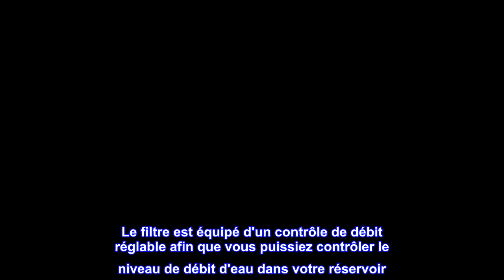Bon produit - Filtre de puissance Marina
Filtre électrique pour aquariums jusqu'à 10 gallons
Auto-amorçant
Facile à maintenir
Contrôle de débit réglable
La conception unique du filtre d'alimentation Slim S10 est compacte et mince, réduisant ainsi l'espace derrière votre aquarium. Le filtre est équipé d'un contrôle de débit réglable afin que vous puissiez contrôler le niveau de débit d'eau dans votre réservoir. Le moteur du Slim S10 Power Filter est immergé dans le réservoir pour un fonctionnement silencieux et un démarrage facile puisqu'aucun amorçage n'est requis. L'installation et l'entretien sont rapides, faciles et pratiques et le filtre Slim S10 Power comprend 2 cartouches filtrantes : 1 Bio-Carb et 1 Bio-Clear. Les deux cartouches contiennent du Ceramitek, qui est conçu pour optimiser la filtration biologique, pour un aquarium sain.

Si mince et silencieux!
J'adore ce filtre ! C'était facile à assembler, c'est très fin et j'aime son aspect élégant. C'est aussi super silencieux, ce que j'apprécie profondément puisque mon réservoir (10 gal) est sur mon bureau et que je dois souvent prendre des appels professionnels. Il est arrivé légèrement endommagé (voir photo), mais je pense que c'était une manipulation brutale de la part d'Amazon, pas de la marque, et cela fonctionne toujours très bien, donc sans faire tomber d'étoiles. Tous mes tétras cardinaux lui donnent 10/10 !